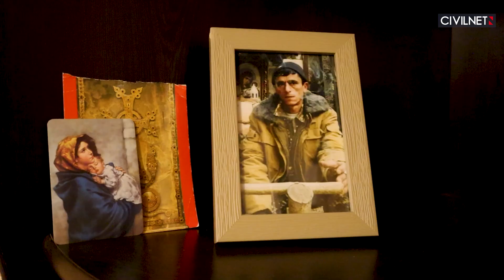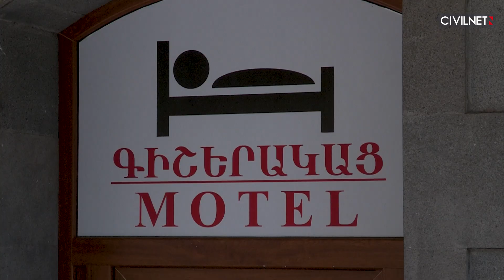Grappling with loss, rebuilding a life after the fall of Karabakh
Aida Avagyan and her four children were evacuated from the village of Aghavno in Nagorno-Karabakh last August, just days before it was handed over to Azerbaijan as part of a Russia-brokered ceasefire declaration.

She relocated her family to the town of Goris in southern Armenia, where she opened a small guesthouse and began hosting people evacuated from Nagorno-Karabakh by the International Committee of the Red Cross during Azerbaijan’s blockade of the region.

Following Azerbaijan’s lightning offensive against Nagorno-Karabakh this September, Avagyan scrambled to host other people forcibly displaced from their homes.

She sat down with CivilNet to share her story of displacement and her hopes for the future.